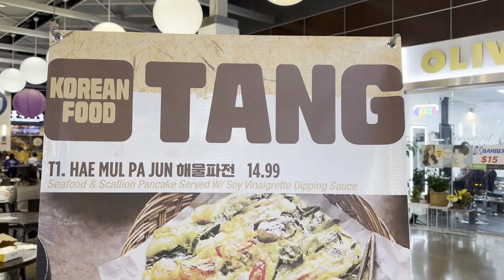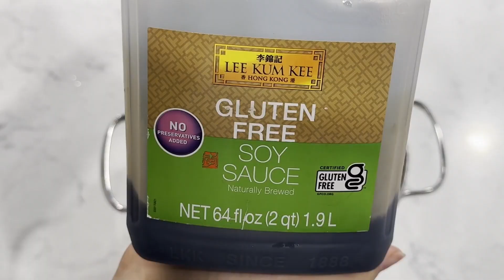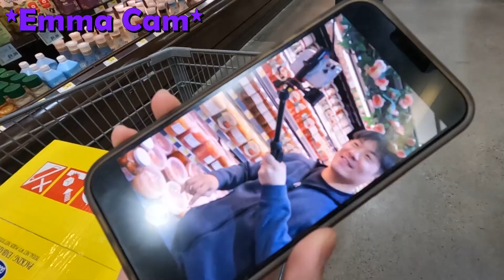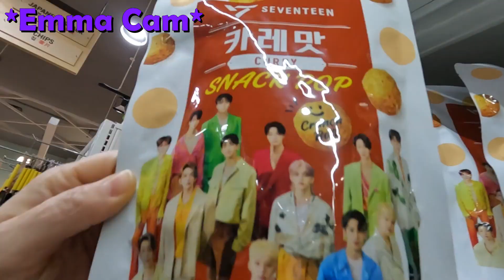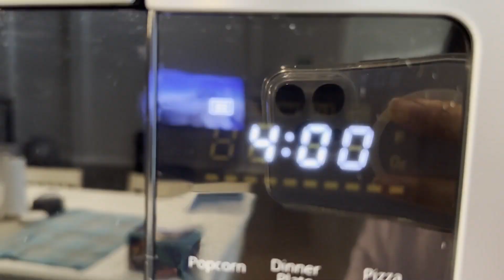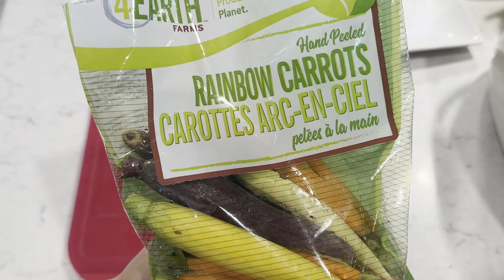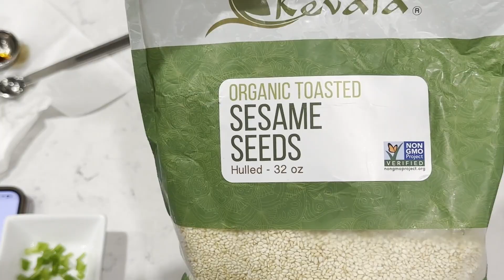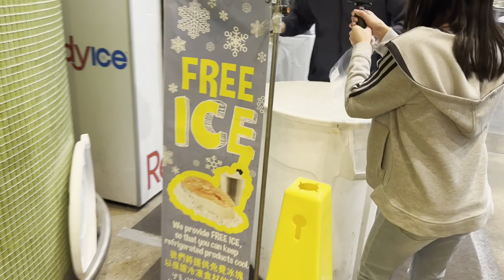🛒 H Mart Haul - Korean food recipes - sotteok sotteok & gimbap, Seventeen snack reviews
Come shopping with us at our favorite Korean grocery market!

Hey, we're the Chang Gang! There are 10 of us: Ruby (mom), DC (dad), Megan, Carolynn, Annabelle, Joshua, Caitlin, Emma, Aidan, and Ethan. Our videos give you a glimpse into the life of our big, happy, and sometimes, chaotic, family. Remember to "ring" the bell so that you get an immediate notification every time a new video is posted! As always, we send you our love and appreciation! 😊